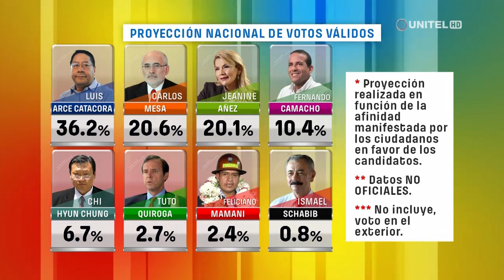Proyección de votos válidos en la primera encuesta: Arce 36.2%, Mesa 20.6% y Áñez 20.1%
La proyección nacional de votos válidos, incluida en los resultados de la primera encuesta de Ciesmori para la red Unitel, señala que tras hacer la reporcentualización (en la que no se cuentan votos blancos ni nulos) el candidato del MAS, Luis Arce Catacora lograría el 36.2%, seguido de Carlos Mesa de Comunidad Ciudadana con el 20.6% y Jeanine Áñez de Juntos con el 20.1%.

Ciesmori explicó que esta proyección se realiza en función de la afinidad manifestada por los ciudadanos y no incluye el voto exterior.